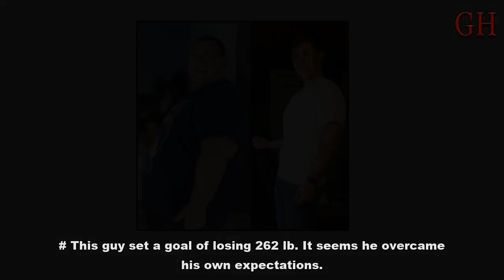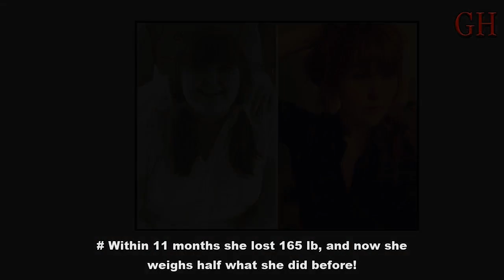21 Weight Loss Transformations That Prove the Struggle Was so Worth the Result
21 Weight Loss Transformations That Prove the Struggle Was so Worth the Result.

He lost more than 198 lb in 3 years.
She lost 167 lb in just 11 months.
Losing 37 lb brought this result — an absolutely different face.
This guy set a goal of losing 262 lb. It seems he overcame his own expectations.
Within 1.5 years she lost 121 lb, and she has maintained her ideal weight for more than 3 years so far.
This couple decided to become fit after their baby was born. The wife lost 55 lb, and her husband lost 30 lb.
We can’t believe this handsome guy used to look like that! The difference is 134 lb!
A fantastic transformation! Minus 524 lb!
He lost 121 lb.
He lost 250 lb in just one year.
This girl spent 5 years losing 80 lb.
He decided to be fit for his wedding and lost 143 lb of extra weight!
And this couple started to lose weight right after their wedding. Together they lost 390 lb.
She lost almost 103 lb in 11 months.
And this guy lost 138 lb.
This girl lost 88 lb. And here we see another amazing transformation of the face!
This girl changed beyond recognition in 5 years, and now she prefers to forget how many extra pounds she used to have.
Within 11 months she lost 165 lb, and now she weighs half what she did before!